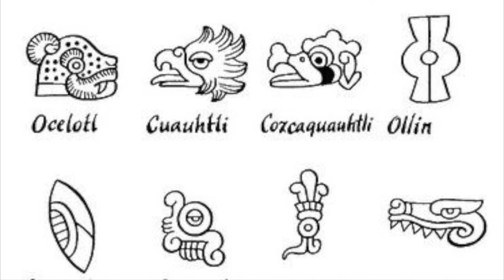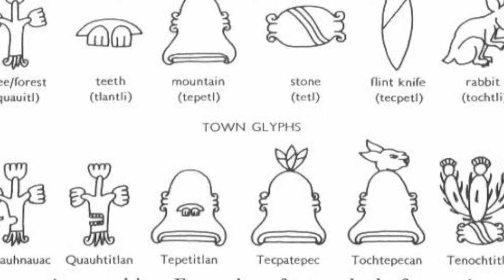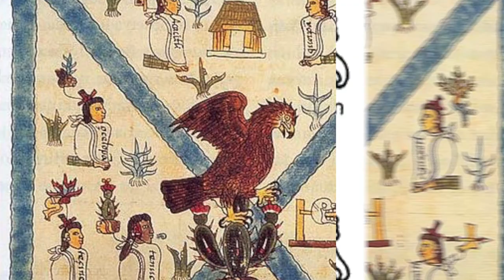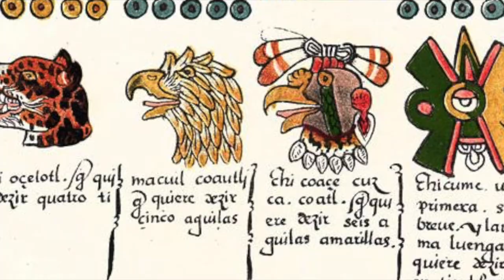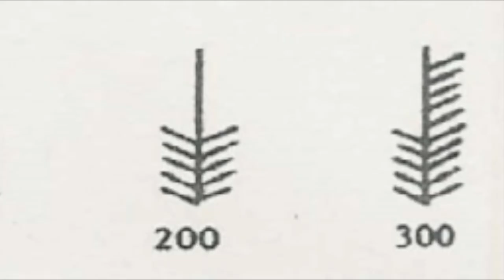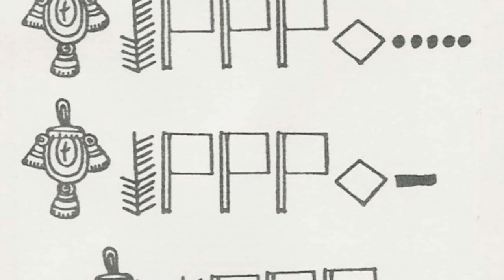Aztec Art Writing and Numbers